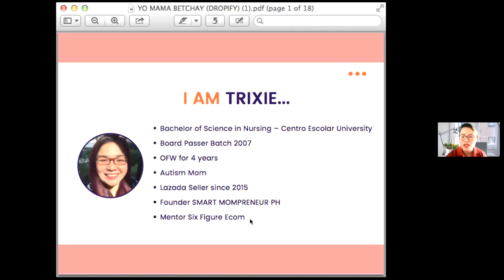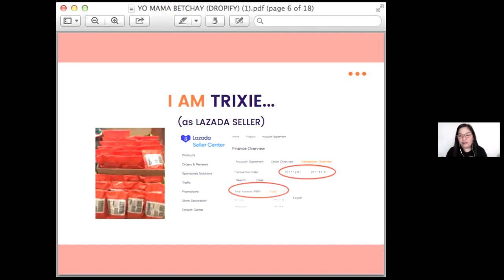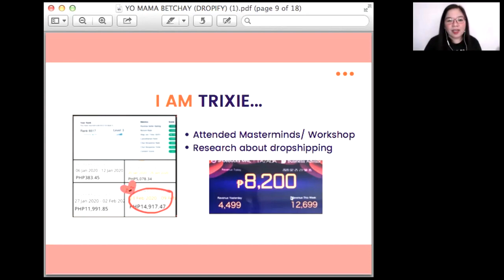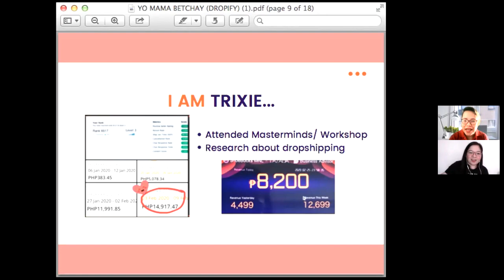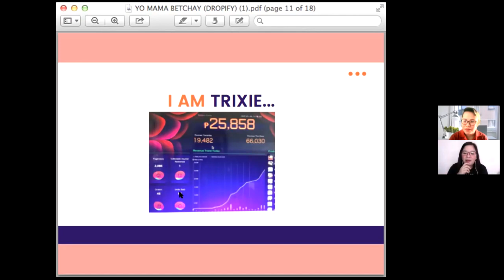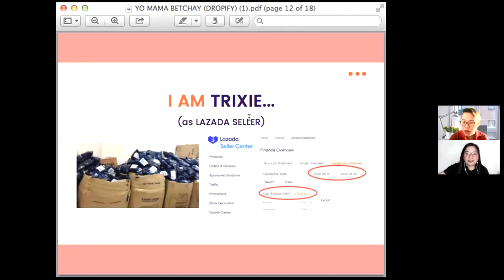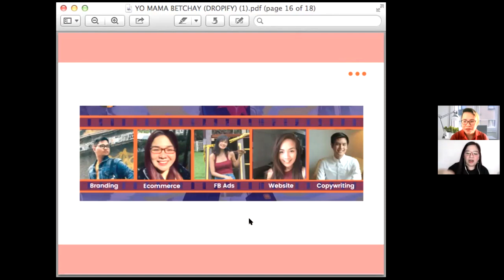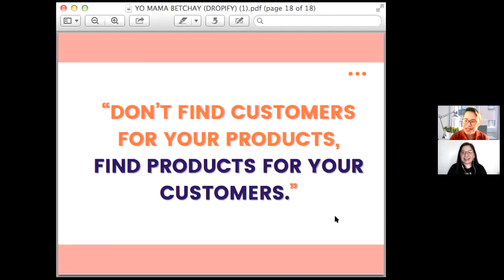GET TO KNOW HER SUCCESS STORIES, FAILURES, BOUNCING BACK NG ISANG DROPSHIPPER SA DROPIFY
Our guest in this video, Ms Kathrine Trixie Kam-Tagorda of SMARTMOMPRENEUR PH, an online entrepreneur who made 6 digits thru Dropshipping sa Dropify.ph. Get to know her dropshipping journey, failures, success story and bouncing back even in this pandemic!
Give her some love by liking this video, follow her social media account;